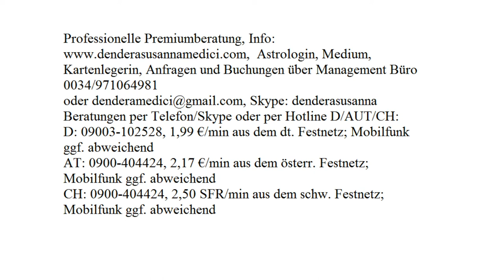Jahreshoroskop 2018: FISCHE